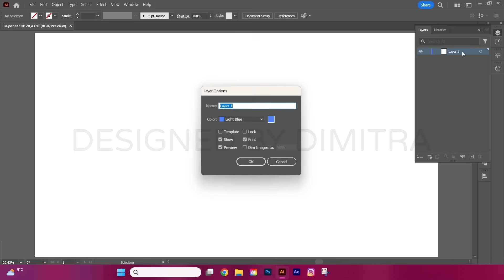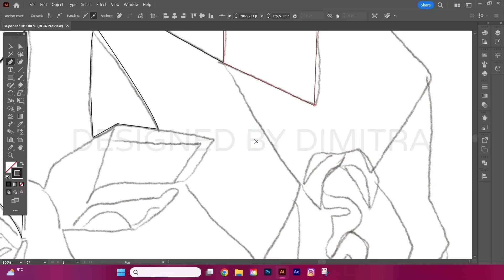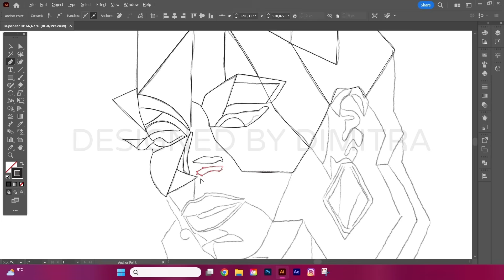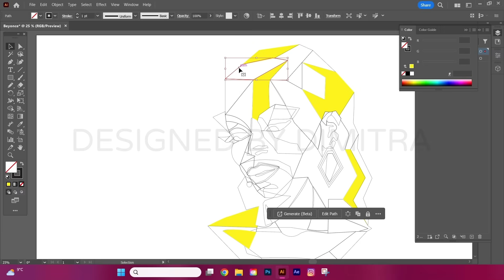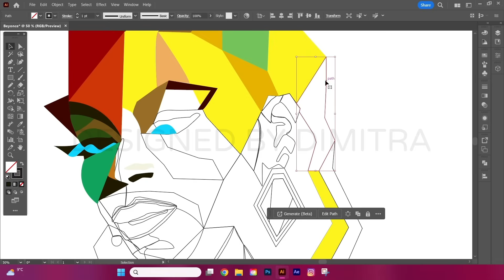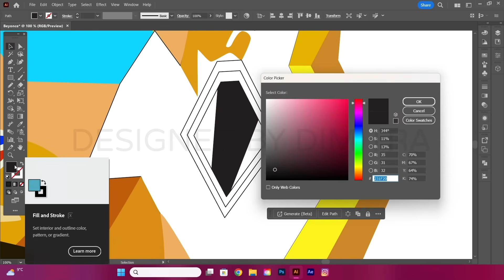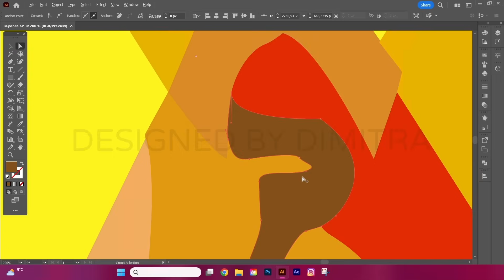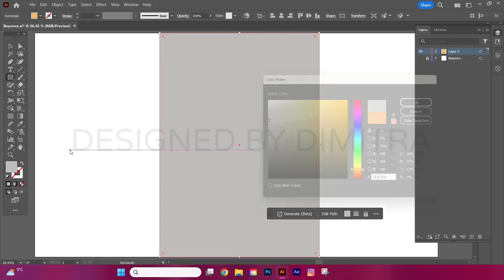How I Created a Vector Illustration of Beyoncé in Adobe Illustrator (Step-by-Step Process)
In this video, I take you through the entire process of creating a vector illustration of the iconic Beyoncé using Adobe Illustrator.

From sketching the initial design to turning it into a full-color, digital masterpiece, I show you each step in detail. Whether you're an aspiring illustrator or a Beyoncé fan looking for some creative inspiration, this tutorial has something for everyone!

Watch as I transform a simple sketch into a stunning digital artwork, and learn useful tips and tricks for your own projects along the way.

🎵 Music
Losing My Mind by NEFFEX
6 Shots by NEFFEX
Till I'm on Top by NEFFEX
Bite Me (Clean) by NEFFEX
Retribution by NEFFEX

⚠️Warning: All videos uploaded to my channel have been created entirely by me. You can share / embed them in blogs and websites with reference to the source. Downloading and using excerpts or entire videos for any reason without written permission is prohibited.

In the comments you can tell me ideas for next videos. Insulting or offensive comments where they are found will be deleted.